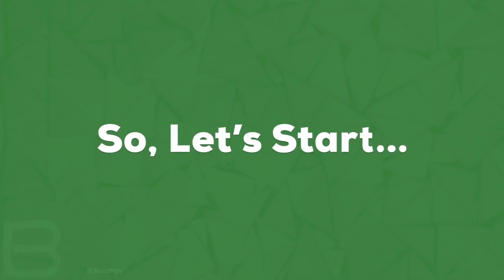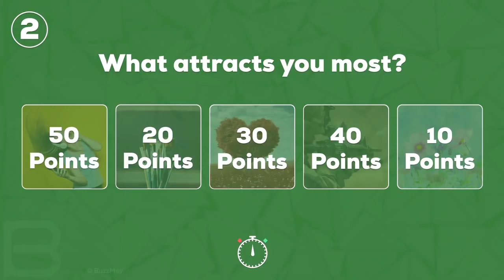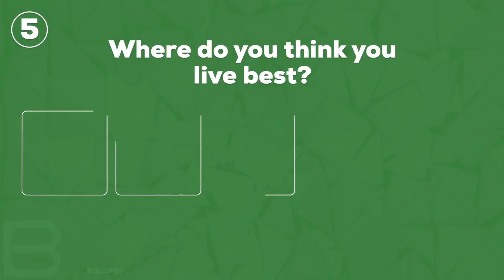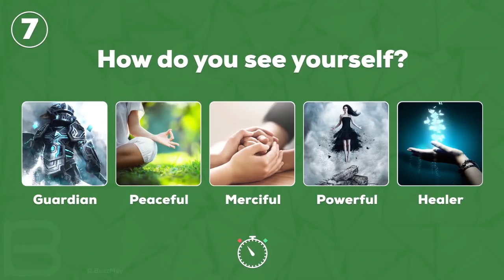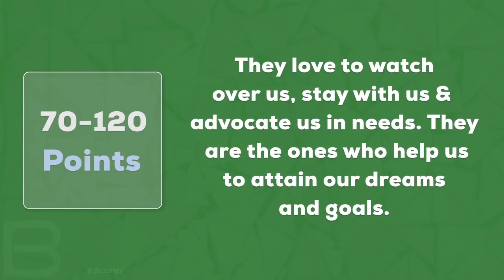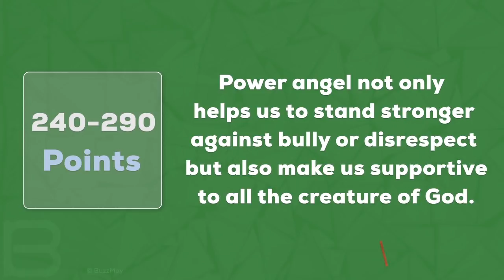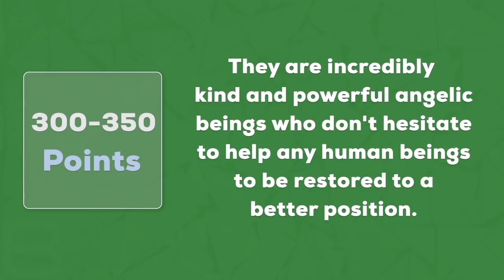What Type Of Angel Are You?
BuzzMoy Presents: What Type Of Angel Are You?

Ever wonder what type of Angel mostly relates to your personality? This video can help you to find that secret out!

Are you curious about the result? If yes, then let's get into it!